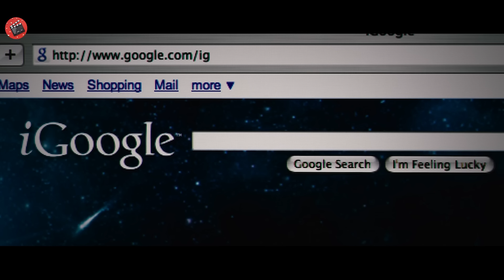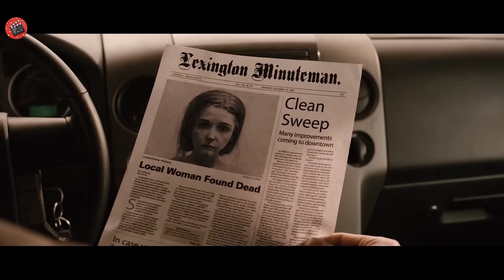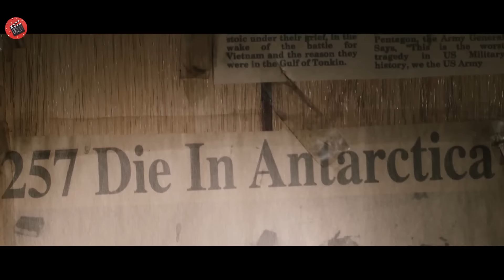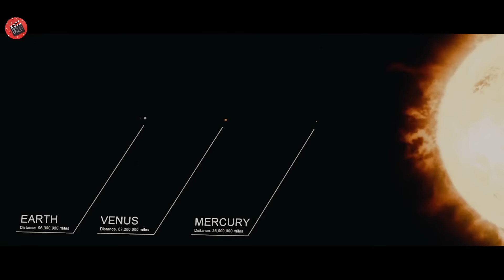Această fetiță prezice toate catastrofele majore din viitor, inclusiv SFARSITUL PAMANTULUI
Numele Filmului : kn0wing